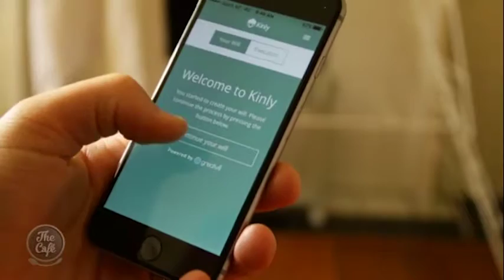Charlotte Lockhart brings in Dave Macken to talk about easily creating your will